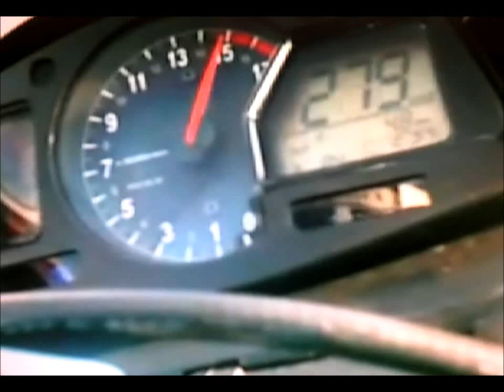Ahmad BYBLOS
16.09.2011